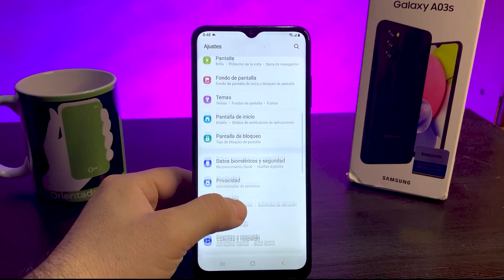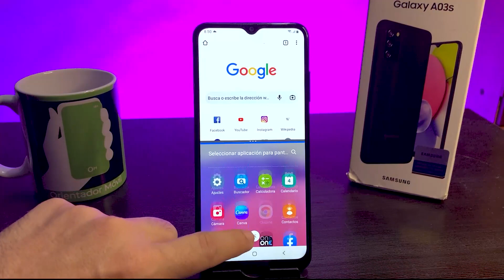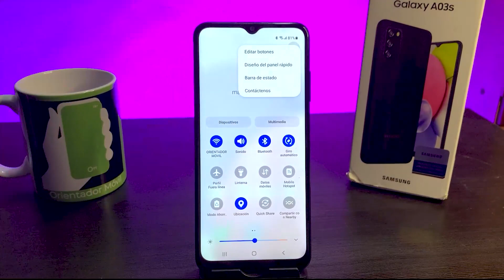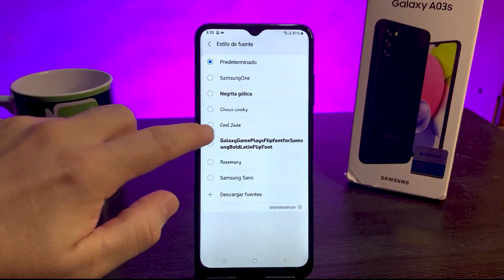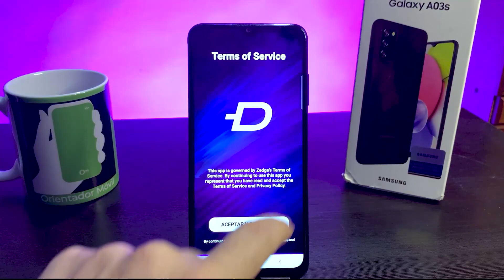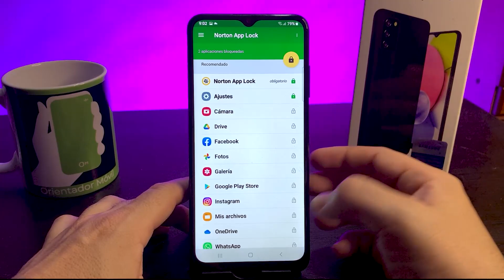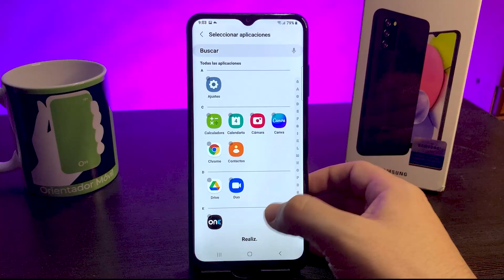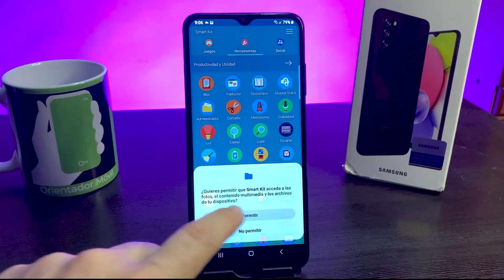SAMSUNG GALAXY A03S ✅ Ponte en MODO EXPERTO con estos TIPS y TRUCOS📲 | 👉 Orientador movil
En este detallado tutorial traemos las configuraciones y aplicaciones más destacadas para el SAMSUNG GALAXY A03S en Latinoamérica esta marca no es tan conocida pero a nivel mundial es una de las marcas pilares de smartphone.